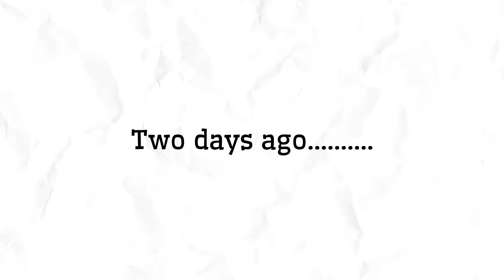Weekly Recap With Chhavi 🎥😍Ye kya hua mere saath ?? 🫠🫣Diwali Shopping🛍️& Preps, BTS/ Food 🍛VLOG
Hey Guys♥️,
Hi my name is Chhavi Tripathi and i am a content creator from Lucknow and I would be really happy if you please take a moment and subscribe to my channel.

Diwali
Shopping
Amazon Great Indian Festival
Myntra
Meesho
Mini Vlog
Vlog
Daily mini vlog
Aesthetic Vlog
Manifestation
Law of Attraction
Journal Writing
Vlog video
YouTuber
Travel vlog
Blogger
Vlogger
Vlogging camera
YouTube vlog
Free vlog
Bollywood Celebrity